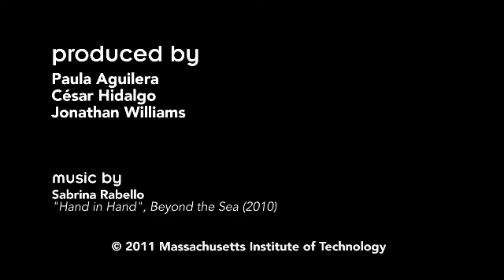Juan Pérez Mercader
Juan Pérez Mercader talks to us about the origins of life and astrobiology. Juan Pérez Mercader directs the Synthetic Life project at Harvard’s Origin of Life Inititative.